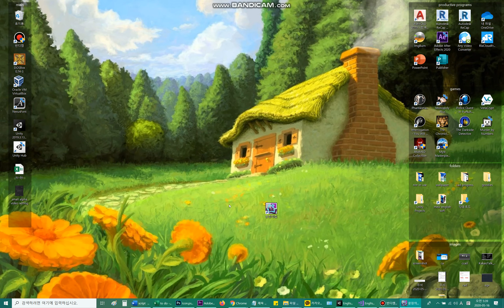Unity day 2 유니티 둘째날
Second day of grinding through youtube and google for codes. Was this supposed to be capitalized? Were there supposed to be brackets there?
구글링과 유튜브로 코드 한글자 한글자 배우기. 대체 대소구분은 왜 하는거야... 그나마 영어를 잘해서 코드가 언어로 이해는 되니 다행이랄까...